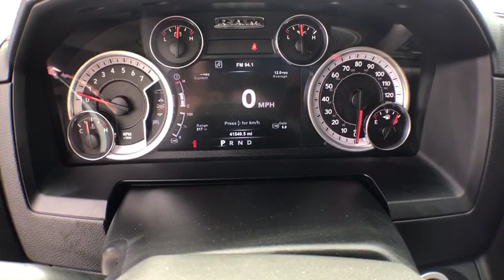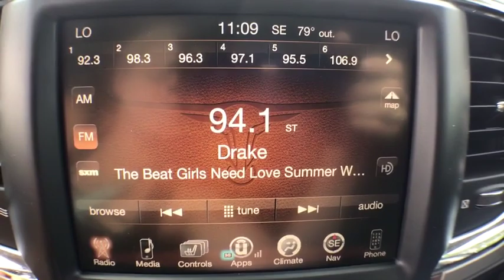2015 Ram 1500 Savannah, Richmond Hill, Pooler, Hilton Head, Bluffton, GA X2117A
Granite Crystal Metallic Clearcoat U 2015 Ram 1500 available in Savannah, Georgia at JC Lewis Ford Savannah. Servicing the Richmond Hill, Pooler, Hilton Head, Bluffton, GA area.

Clean CARFAX.  brSERVICES:  New Filters for Oil and Engine.  New Windshield Wipers.  brSPECIAL FEATURES:  Power Sunroof.  Navigation.  Rear Vision Camera.  Front and Rear Park Assist.  Remote Start.  Spray-in Bedliner.  Heated 2nd Row Seats.  Class IV Receiver Hitch.  Power Sliding Rear Window with Defroster.  Keyless Enter 'n Go.  Rain Sensing Wipers.  Tow Hooks.  UConnect.  Dual Zone A/C.  Bluetooth.  20 Chrome Wheels.  Wheel to Wheel Side Steps.  32 Gallon Fuel Tank.  Heated/Cooled Front Seats.  br